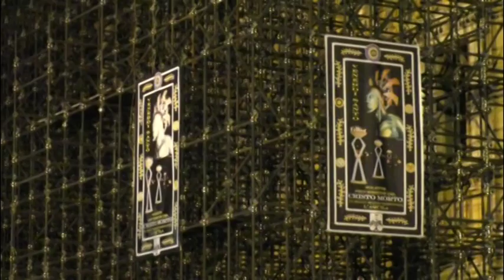L’Aquila. Poca gente alla processione del Cristo Morto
Poca gente ha partecipato ieri sera alla processione del cristo morto a L’Aquila. Tanti invece i partecipanti che hanno portato per le vie della città i 14 simulacri realizzati dall’artista Remo Brindisi